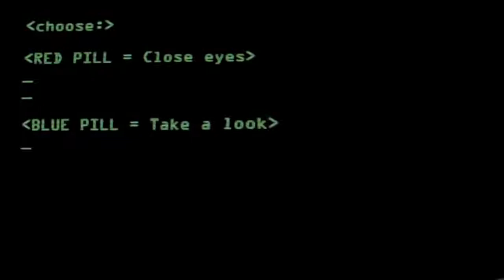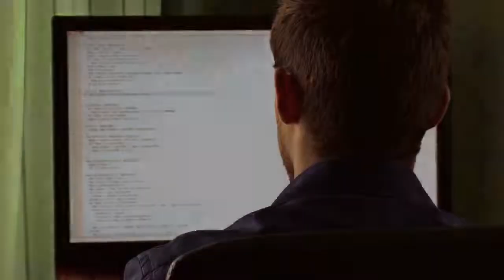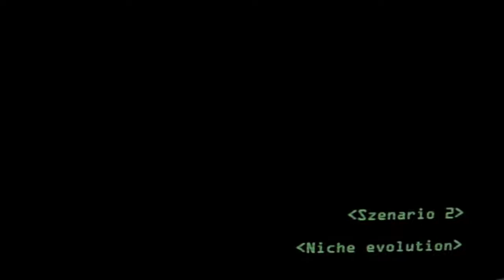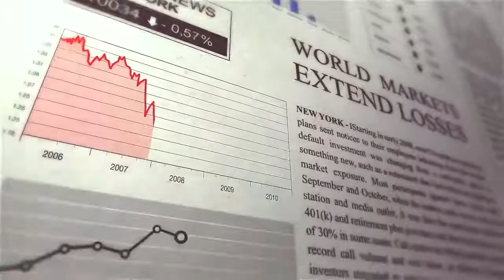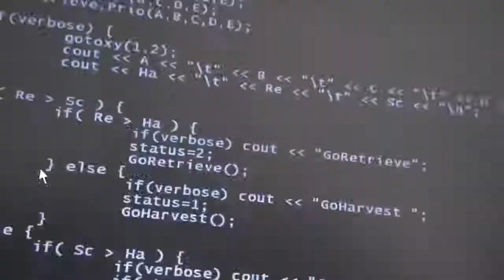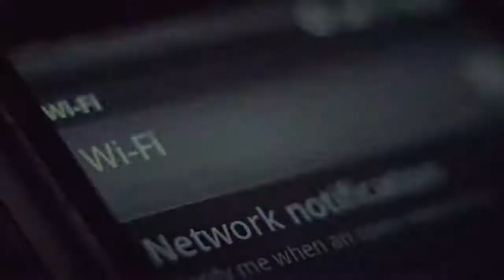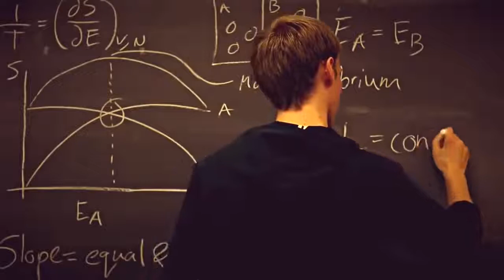Zukünftiger Trend Blockchain # DIE WAHRHEIT # eine technologische (R)evolution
BLOCKCHAIN FÜR ANFÄNGER - Alles was du über Blockchain, Bitcoin, Smart Contracts und Kryptowährung wissen musst
↓ ↓ ↓ ↓ ↓ ↓ HIER ÖFFNEN! ↓ ↓ ↓ ↓ ↓ ↓

-ERKLÄR-VIDEO ZUR BLOCKCHAIN-

Eine Blockchain auch Block Chain, englisch für Blockkette) ist eine kontinuierlich erweiterbare Liste von Datensätzen, genannt „Blöcke“, welche mittels kryptographischer Verfahren miteinander verkettet sind. Jeder Block enthält dabei typischerweise einen kryptographisch sicheren Hash des vorhergehenden Blocks, einen Zeitstempel und Transaktionsdaten.

Der Begriff Blockchain wird synonym für ein Konzept genutzt, mit dem ein Buchführungssystem dezentral geführt werden kann und dennoch ein Konsens über den richtigen Zustand der Buchführung erzielt wird, auch wenn viele Teilnehmer an der Buchführung beteiligt sind. Dabei gibt es Konzepte, die das Vertrauen in eine zentrale Instanz erfordern, aber auch solche, die vollständig ohne das Vertrauen in einen Mittelsmann auskommen. Worüber in dem Buchführungssystem Buch geführt wird, ist für den Begriff der Blockchain unerheblich. Es können Werte einer Währung, Immobiliengrundbücher, Wikipedia-Einträge, Kunstgegenstände oder Verträge sein.

Entscheidend ist, dass spätere Transaktionen auf früheren Transaktionen aufbauen und diese als richtig bestätigen, indem sie die Kenntnis der früheren Transaktionen beweisen. Damit wird es unmöglich gemacht, Existenz oder Inhalt der früheren Transaktionen zu manipulieren oder zu tilgen, ohne gleichzeitig alle späteren Transaktionen ebenfalls zu zerstören, die die früheren bestätigt haben. Andere Teilnehmer der dezentralen Buchführung, die noch Kenntnis der späteren Transaktionen haben, würden die manipulierte Kopie der Blockchain ganz einfach daran erkennen, dass sie viel kürzer ist als die eigene oder Inkonsistenzen in den Beweisen aufweist.

Das Verfahren ist die technische Basis für Kryptowährungen, kann aber ggf. darüber hinaus in verteilten Systemen zur Verbesserung bzw. Vereinfachung der Transaktionssicherheit im Vergleich zu zentralen Systemen beitragen.

Die Funktionsweise ähnelt dem Journal der Buchführung. Es wird daher auch als „Internet der Werte“ (Internet of value) bezeichnet. Eine Blockchain ermöglicht es, dass in einem dezentralen Netzwerk eine Einigkeit zwischen den Knoten erzielt werden kann. (Siehe auch: Byzantinischer Fehler.)

Die älteste noch in Betrieb befindliche Blockchain ist die der Kryptowährung Bitcoin.

BLOCKCHAIN ► VIRTUELLE WÄHRUNGEN ►  BITCOIN ►  LITECOIN ► ETHERIUM ► Dash.. Kryptowährung

Bitcoin-Express-Handel leicht gemacht - Fidor Bank
FIDOR Bank und BITCOIN.de führen Bitcoin Express-Handel ein. Eine sehr gute Verbindung für den eigenen Bitcoin-Handel.
Der weltweit einzige Bitcoin Handelsplatz mit direkter Schnittstelle an das klassische Bankensystem.
Der größte Bitcoin-Marktplatz Europas wird zum weltweit ersten Bitcoin Handelsplatz mit direkter Anbindung an das klassische Bankensystem. Transaktionen und der Handel mit Bitcoins werden dadurch nicht nur sicherer. Kunden der FIDOR Bank AG und ihres Partners Bitcoin.de können nun auch innerhalb von Sekunden Bitcoins handeln und die dazu gehörenden Euro Transaktionen durchführen.
Motto►► Sind die Renten sicher? Ja.. reicht die auch für die Altersvorsorge? Nein..
Für meine Altersvorsorge nutze ich auch die BLOCKCHAIN und deren Coins.
Meine Empfehlung: Für alle Anfänger in Deutschland in der Krypto-Welt ist Bitcoin.de sehr gut geeignet. Nicht gleich mit tausenden von EUR anfangen, einfach mal für 50,-€ Bitcoins und für 50,-€ BitcoinCash kaufen und beobachten. Genau so habe ich auch mal angefangen.